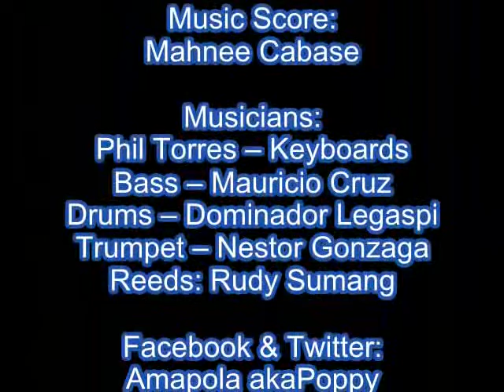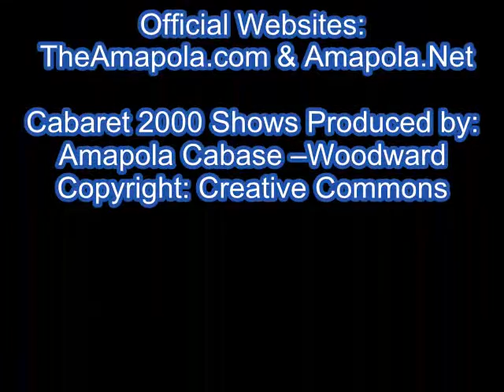"San Francisco" by Amapola Cabase aka Poppy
Amapola in Cabaret onboard m/s Song of Flower formerly of Radisson Seven Seas backed by the Phil Torres Orchestra. Orchestra arrangement by Mahnee Cabase Manny Cabase) of Cebu City.